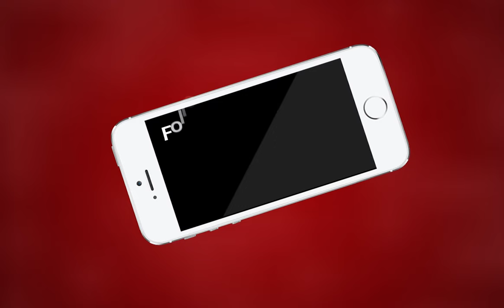AJMER NEWS | आदर्श नगर क्षेत्र के पंचवटी कॉलोनी में चोरी की वारदात | MTTV INDIA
आदर्श नगर क्षेत्र के पंचवटी कॉलोनी में चोरी की वारदात
चोरों ने सूने मकान के ताले तोड़े
40 हजार रूपए कैश और हजारों का सोना चांदी चोरी
आदर्श नगर थाने में चोरी का मामला कराया दर्ज